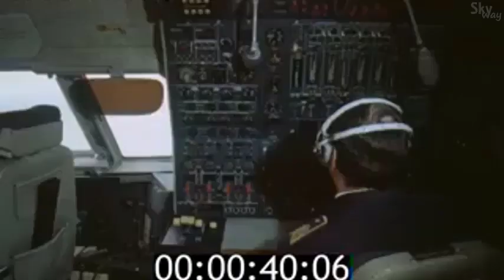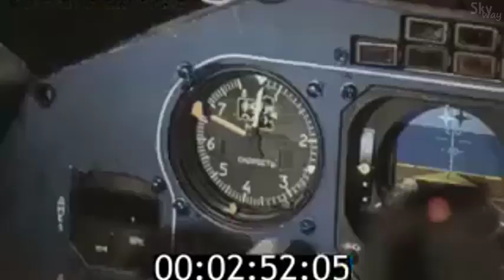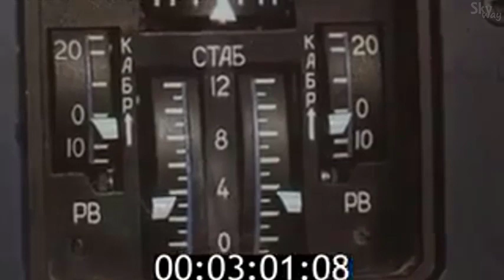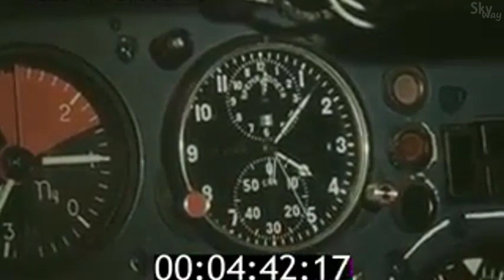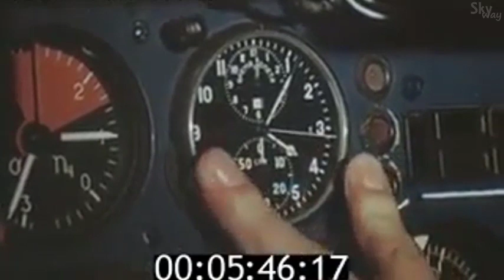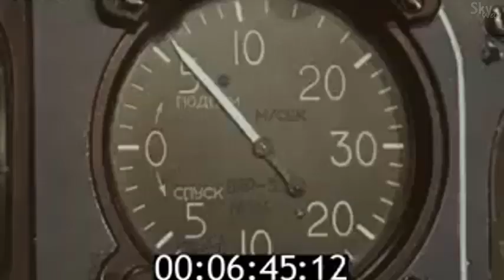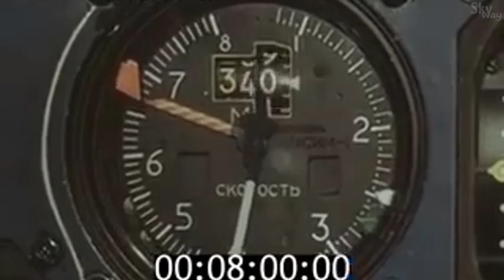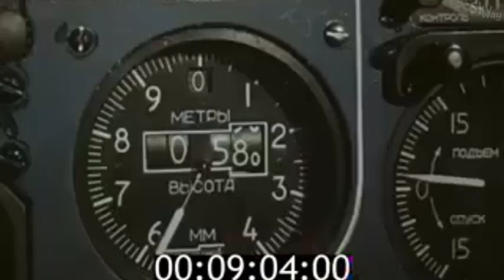ЦЕНТРНАУЧФИЛЬМ: Методика взлёта самолета ИЛ-86